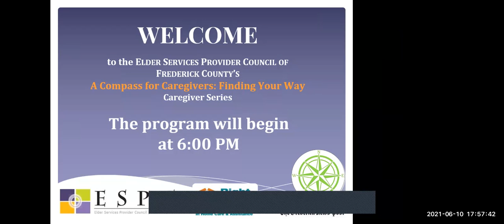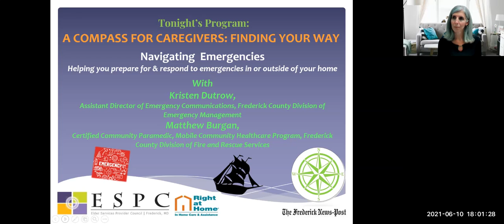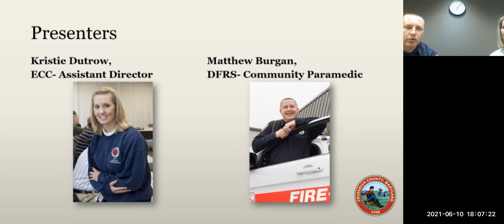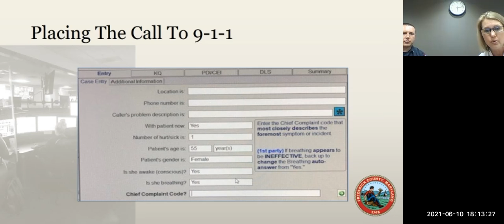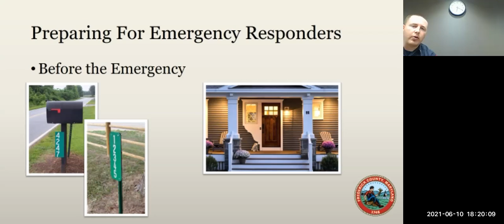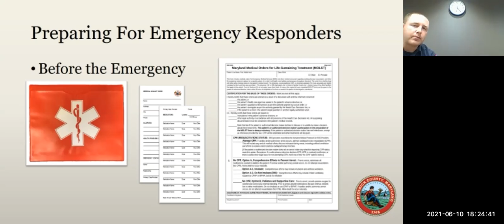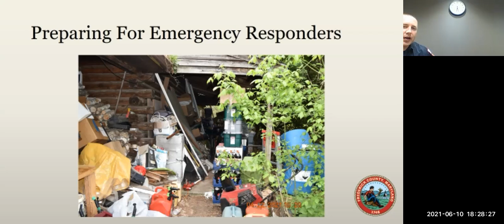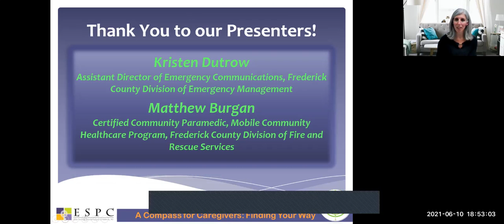Compass for Caregivers: Navigating Emergencies. June 10th, 2021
The ESPC is proud to present "Navigating Emergencies" with guest speaker Kristie Dutrow, Assistant Director of Emergency Communications, Frederick County Division of Emergency Management, and Matthew Burgan, Certified Community Paramedic, Mobile Community Healthcare Program, Frederick County Division of Fire and Rescue Services